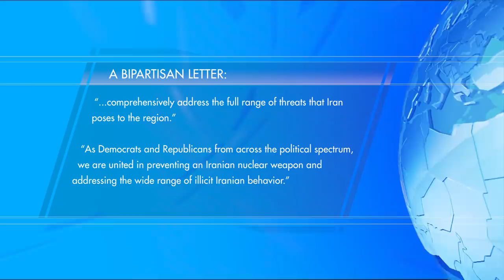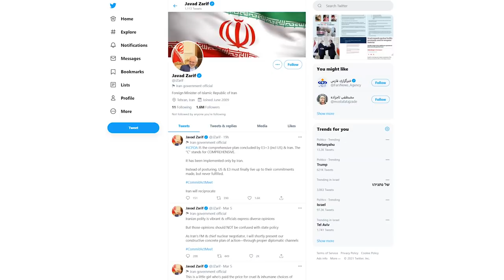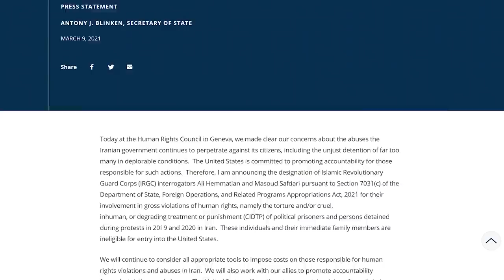U.S. sanctions Iran over human rights abuses; Turkey concludes EastMed drill - TV7 Israel News 10.03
1) With less than two weeks before Israel’s parliamentary elections – polls predict that Prime Minister Netanyahu’s Likud will emerge as the largest party – but will fail to secure a necessary majority for a government’ coalition.
2) A bipartisan letter, signed by 70 Democrats and 70 Republicans, called on U.S. Secretary of State Antony Blinken to ensure that any renegotiated nuclear deal with Iran will also address the full range of threats it poses to the region.
3) The Turkish Navy concludes a wide-scale exercise, titled “Blue Homeland 2021.”